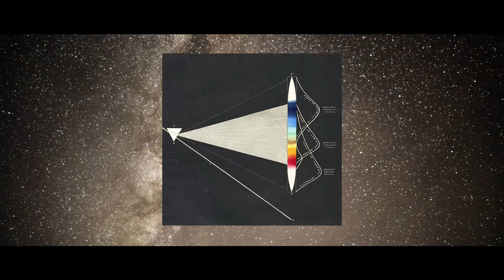THE INFINITE: SEEKING THE UNKNOWN | Documentary Series - Making of | Ep. 1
Thank you to Phoebe Greenberg, Marie Brassard, Félix Lajeunesse, Paul Raphaël and Jonathan Woods whose testimonies were used in this documentary.

Documentary Series
Created by PHI & Félix and Paul Studios | Produced by Roméo et Fils

The INFINITE is a unique poetic immersive experience, based on an astronaut journey that brings the scale of the universe and the “overview effect”  into your body and soul.
World premiere in Montreal, Summer 2021, THE INFINITE is an unforgettable journey into space where several mediums (virtual reality, augmented reality and projections) collide with exceptional realism in an immersive experience unlike any other.

The first ever multisensory and interactive virtual reality experience to transport visitors aboard the International Space Station (ISS), as if you were there. As we are about to celebrate 20 years of continuous human presence in space, Felix & Paul Studios partnered with TIME, NASA and the ISS National Lab to film more than 250 hours of immersive 3D-360° footage aboard the ISS and more than 16 hours of exclusive Astronaut Logs interviews.

This footage is the basis of an immersive multiplatform story called Space Explorers: The ISS Experience, the biggest media project ever produced in space.

We have followed the lives of 8 astronauts aboard the ISS and captured the harsh process of adaptation to life in space, the scope of their scientific work, and the complex operations needed to maintain the station, paving the way for the future of human spaceflight. Through their logs, astronauts opened up an intimate window into their thoughts, personal experience and imagination, sharing their newfound perspective on humanity opened up by the “Overview Effect” and their insights on the purpose of space exploration.

Making this documentation accessible brings these moments back down to earth and gives visitors an opportunity to bear witness to the developments being made on the station first-hand. In doing so, THE INFINITE provides an avenue for visitors to reflect on humanity’s place among the stars, and live in this moment together.

As humanity develops the tools to create a sharper image of the cosmos, so to have those tools and technologies affected artists and their techniques. This progress is not limited to improving the fidelity of our representations, the tools we have, shape our relationship to space, our imagination of the vastness beyond our planet.

Created by Felix & Paul Studios and PHI Studio, in association with TIME Studios.